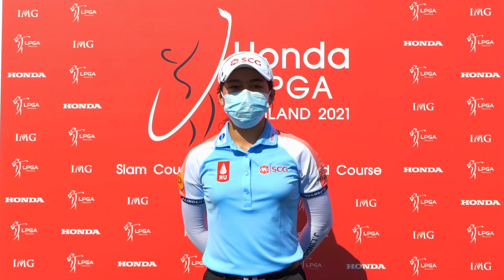Interview โปรจีน อาฒนา รั้งอันดับ 2 LPGA Day 2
"โปรจีน" อาฒยา ฐิติกุล  นักกอล์ฟไทย วัย  18 ปีที่เคยครองมือ 1โลกนักกอล์ฟสมัครเล่นหญิง ผู้นำร่วมจากวันแรก ทำอีเกิ้ลได้ที่หลุม 7 พาร์ 5

นับเป็นอีเกิ้ลที่สามของเธอในการแข่งขันฮอนด้า แอลพีจีเอ ไทยแลนด์ ปีนี้ จบวันเก็บเพิ่ม 5 อันเดอร์พาร์ 67 สกอร์รวม 13 อันเดอร์พาร์ 131 รั้งอันดับสองตามหลังแพตตี้อยู่ 3 สโตรก